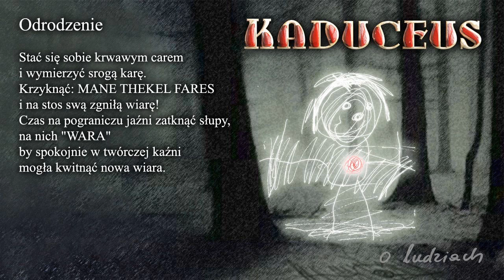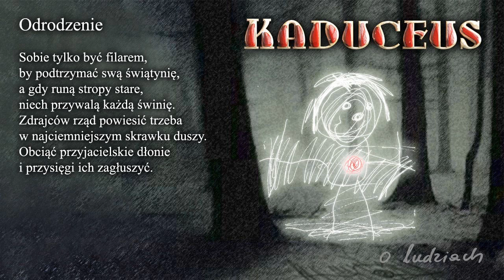KADUCEUS -Odrodzenie (O ludziach)